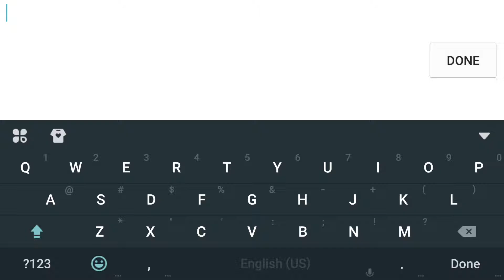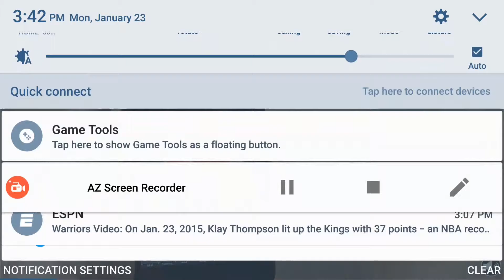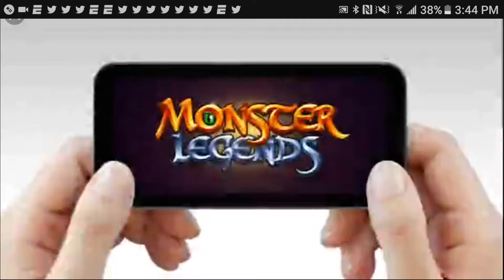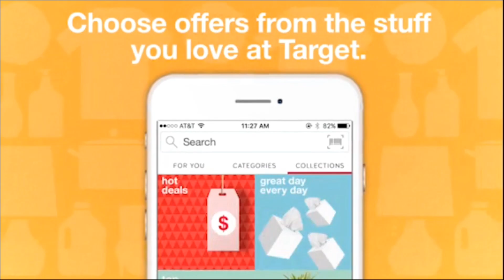Paper.io Gameplay - IF I LOSE... IM REALEASING A PS4 CARD